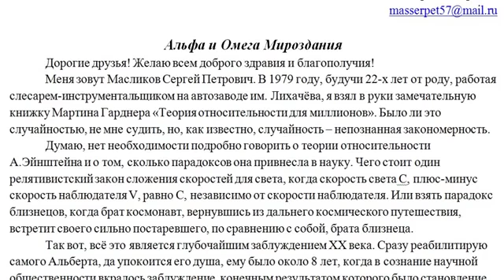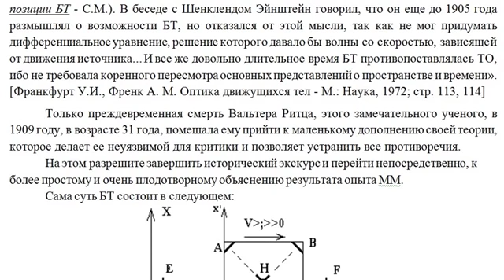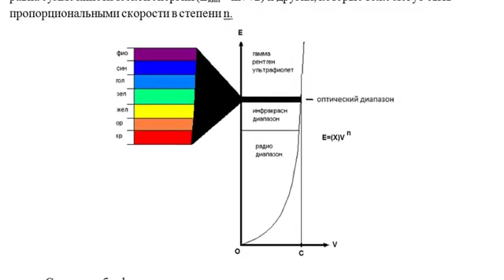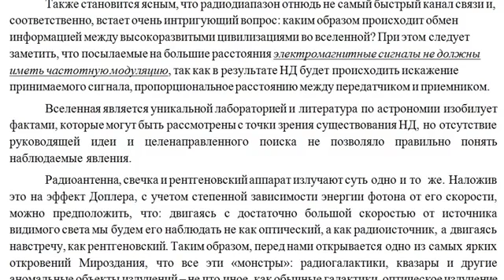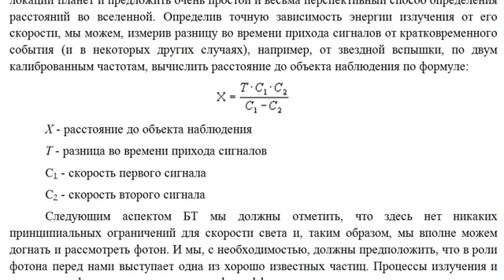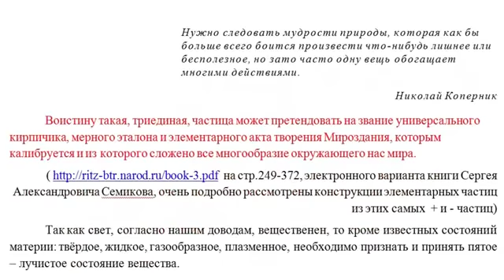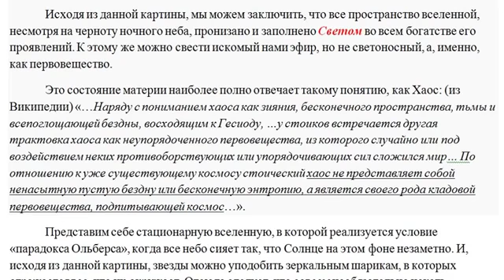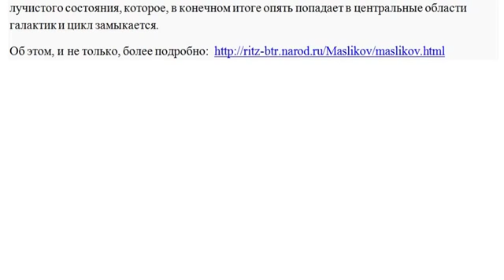Эфир как первовещество - Альфа и Омега Мироздания: Сергей Масликов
Эфир, как первовещество, нашёлся там , где его никто не ждёт. Даётся очень гармоничная и простая картина Мироздания, где нет места "Большому Взрыву" и другим всевозможным катастрофическим сценариям существования вселенной. Вселенная вечна во времени и пространстве в том виде, как и сейчас...